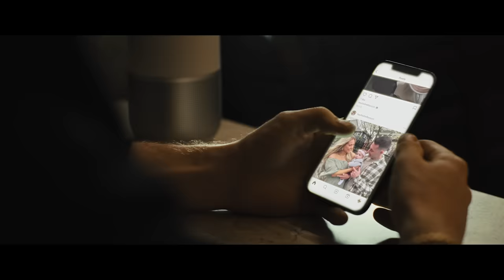Bailey Zimmerman - Religiously (Official Music Video)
Listen to RELIGIOUSLY. THE ALBUM.

As a spellbinding storyteller, sharp songwriter, powerhouse performer and history-making, platinum-certified phenomenon, Bailey Zimmerman has personified the American dream from the get-go. And now, with the release of his full-length debut LP, Religiously. The Album. (Warner Music Nashville/Elektra), this young artist with the rasp of a seasoned rocker and the heart of a sensitive songwriter surges to the forefront of 21st century country music and arrives at the cusp of superstardom. The album finds Zimmerman making a statement, amplifying tried-and-true country stories with unapologetic arena rock ambition and electrifying power from every angle. Alongside current single and title track “Religiously,” the album features his Multi-Platinum, debut #1 single, “Fall In Love,” alongside his most recent Multi-Platinum hit, “Rock And A Hard Place,” which spent a whopping six consecutive weeks at the top of Billboard’s Country Airplay Chart in addition to being his first Billboard Hot 100 Top 10 hit to date. Both tracks were also included on his record-shattering debut EP, Leave The Light On, which made history upon release as the biggest streaming country debut of all time and the most-streamed all-genre debut of the year. Quickly closing in on 2 billion streams and counting, Zimmerman closed out 2022 as the year’s only country artist to receive two Platinum certifications from the RIAA and was named Billboard’s #2 Top New Country Artist and #4 Top New Artist Overall. The 2023 ACM Awards New Male Artist of the Year nominee and CMT Music Awards multi-nominee has ignited television audiences with show-stopping performances on Good Morning America, Dick Clark’s New Year’s Rockin’ Eve, Jimmy Kimmel LIVE! and the 58th Academy of Country Music Awards, and incited critical applause from Forbes, Rolling Stone, The New York Times, Los Angeles Times, Billboard and many more. He’s out on the road now with Morgan Wallen as part of his monumental 2023 One Night At A Time Tour, and already selling out football stadiums coast-to-coast including SoFi Stadium in Los Angeles, Wrigley Field in Chicago and Truist Park in Atlanta.